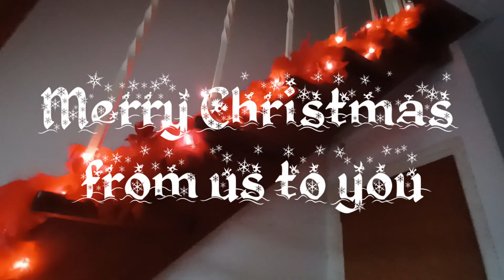Decorating for Christmas with a Shetland Sheepdog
Join us in decorating our house for Christmas.
We are a family with a Sheltie (Shetland Sheepdog). Freya is our 1st Sheltie and we want to share our adventures/moments with you.

Every Week!